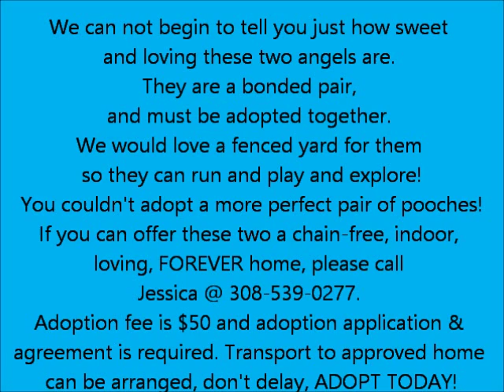KORAL & MIDAS ~ Foster or Adoption!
Need immediate foster, or available for adoption.
Meet Koral and Midas. Their backround/story cannot be released but we are lucky to have helped them and they need a new forever home!
Koral, the tan sweetie, is six yrs old. Midas, the Poodle Blend is 8 yrs old. They are both spayed, house trained, and good with kids, cats, and dogs. They are UTD on shots, and on HW, flea/tick preventative. We can not begin to tell you just how sweet and loving the two angels are. They are a bonded pair, and we need them to stay together. We would love a fenced yard for them so they can run and play. They walk great on a leash as well. Adopt fee is $50, and adoption application and agreement is required. Transport to approved home can be arranged.